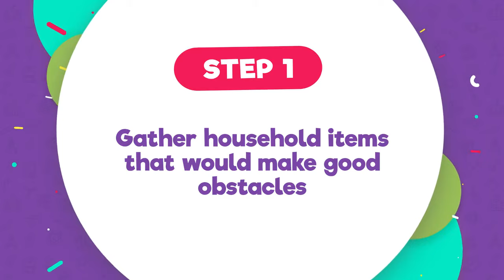Physical Activity Games for Kids: Obstacle Course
Get active and see how fast you can move through an obstacle course!

• Step 1: Gather household items that would make good obstacles
   o Pool noodles, hula hoops, rolled up paper towels, cones, large pillows, and sturdy boxes are
        great suggestions!
• Step 2: Set up obstacles in a fun pattern in your living room or yard
• Try different moves and get creative!
• How fast can you go?
• Learn more activities at TexasWIC.org/kids